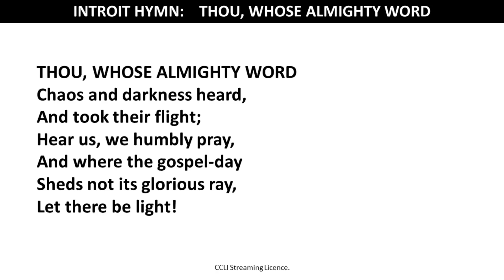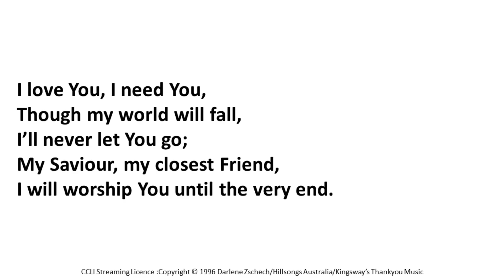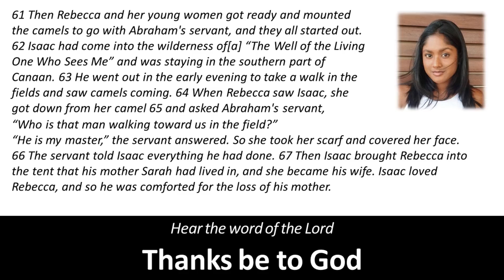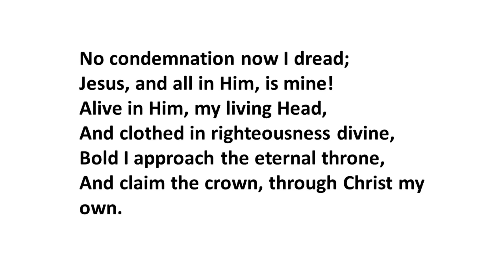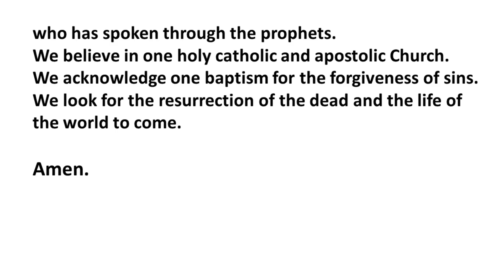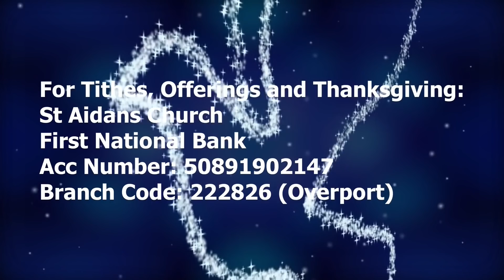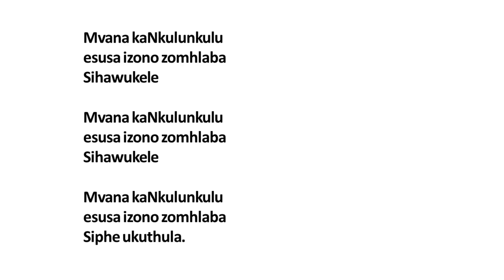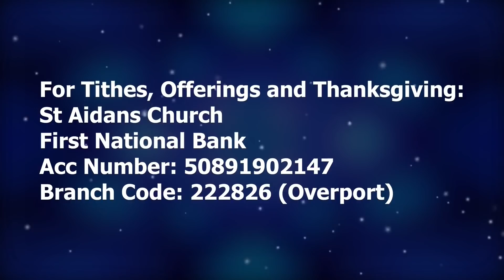5/7/2020 - EUCHARIST SERVICE - 5th SUNDAY AFTER PENTECOST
Quote by: Barbara Brown Taylor: She says:
“Abandoning the language of sin will not make sin go away... Human beings will continue to experience alienation, deformation, damnation and death no matter what we call them.
…Abandoning the language will simply leave us speechless before them, and increase our denial of their presence in our lives. Ironically, it will also weaken the language of grace, since the full impact of forgiveness cannot be felt apart from the full impact of what has been forgiven.”

For more information on our church as well as audio sermons, please visit our

The Following people were involved in this production:

Rector: Rev Vernon Hammond
Media: Jarryd Naidoo
Synax: Kevin Pillay
Prayers: Devika Moorgas
1st Reading: Caitlan Moodley
Psalm: Caylee Moorgas
2nd Reading: Annliza Bissetty-Chetty
Gospel: Bernice Nareen

Tides, offerings and Thanksgiving can be made payable via our bank account. Please reference your tithes using your planned giving number as reference.

Church Banking Details:

    St Aidans Church FNB
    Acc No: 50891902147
    Branch: Overport: 222826

You may donate towards our food hampers by referencing as such. Thanking you for your continued support of our Parish. Without you we will not be able to do what we do.
God bless. Fr V

Copyright: Permission to Podcast/stream the music in this service is obtained from a CCLI streaming license.

All Hymns are from the Public Domain